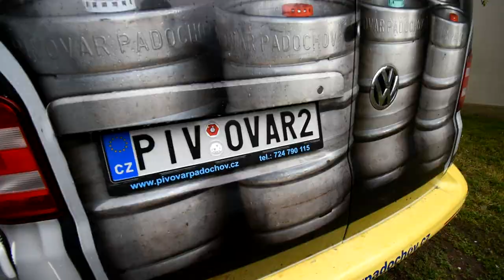Beer Festival - První Pivní Máj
The Beer First of May, a beer festival focused on microbreweries, attracted around 20 small brewers to Prague’s Břevnov. Roughly 80 beers were available on draught at the event.